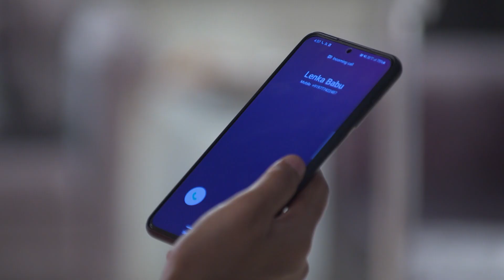Kemiti Kahibi Kaha - Full Ep 199 - Hiteshwari Sahu, Biraj Samantray - Zee Sarthak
Lenka and Twinkle argue amongst themselves about Viraj. Later, Twinkle informs Snehalata that she is worried about Virajâ€™s mental health.

Show Name : Kemiti Kahibi Kaha
Producer/Star Cast : Nandini,Biraj Samantray
Episode No : 199